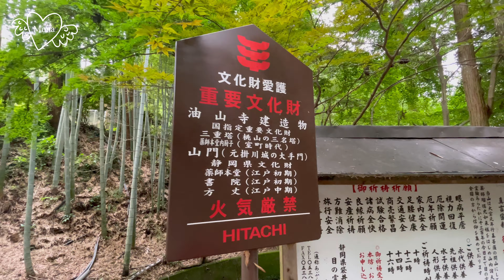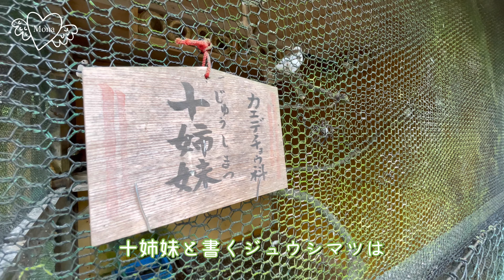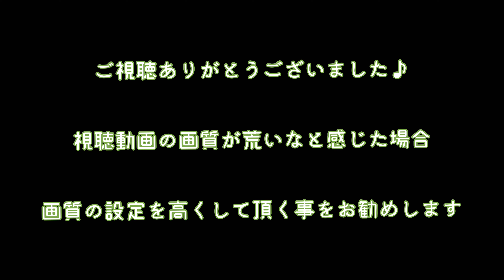文化財だらけの油山寺でジュウシマツと出会った旅する猫 in油山寺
遠州三山と言われている

静岡県袋井市にある

700年に建てられた油山寺は

目の病気が治ると言われている

国指定文化財がたくさんあるお寺です

そんな由緒あるお寺も夏には風鈴まつりというのをやっています

旅猫のもなちゃんのお散歩とジュウシマツとの出会いも必見です♪